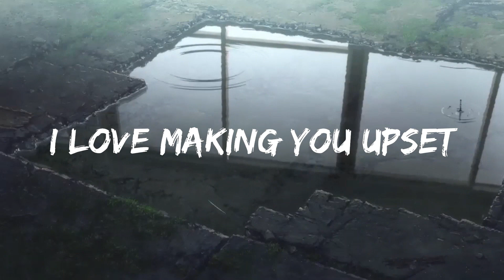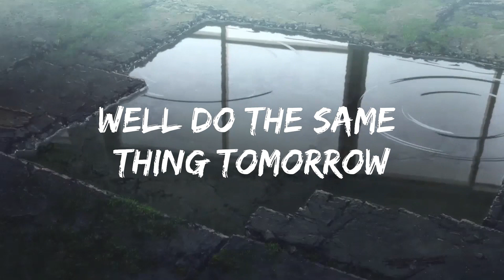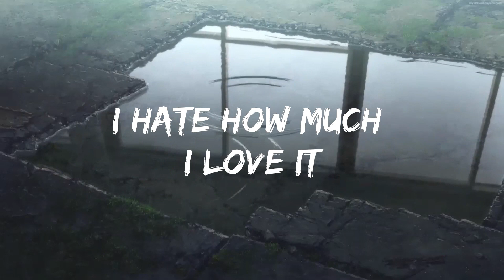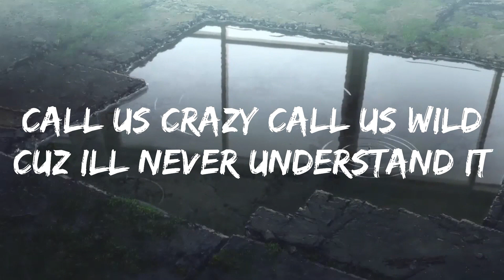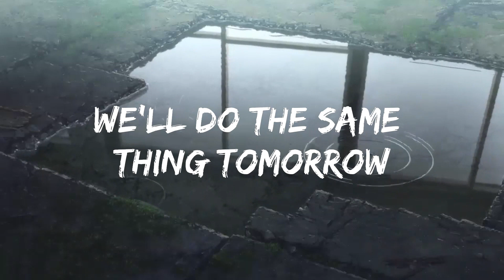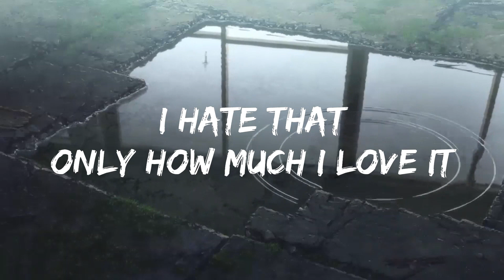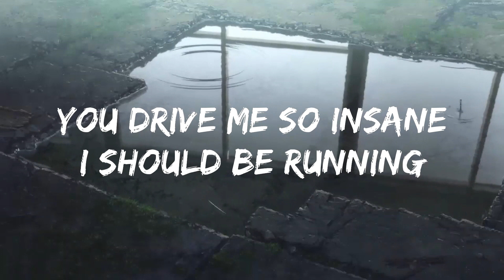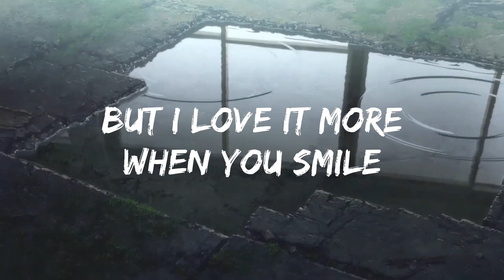PlayList || JONJEN & Tzunaami - Hate It, Love It (Lyrics) ft. GLNNA [7clouds Release] || Music Re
🎵 Follow the official 7clouds playlist on Spotify :
​🎧 JONJEN & Tzunaami - Hate It, Love It (Lyrics) ft. GLNNA [7clouds Release]
⏬ Download / Stream:

👉 JONJEN

👉 Tzunaami

👉 GLNNA

☁️ 7clouds:

🎤 Lyrics: JONJEN & Tzunaami - Hate It, Love It ft. GLNNA

Verse 1
You can push me to the edge
But you pull me back just in time
I love making you upset
But I love it more when you smile

Breaking up, making up, then
We'll do the same thing tomorrow

We been like this since we met
It’s as if we just forget

Break / Build 1
You drive me so insane
I should be running
I simply can’t explain
I hate how much I love it

Chorus 1
Hate it, love it

I hate how much that I love it

Verse 1
Call us crazy call us wild
Cuz I’ll never understand it
And there’s no rhyme or reason
But you keep me so enchanted

jonjen tzunaami hateitloveit glnna lyrics 7cloudsPlayList || JONJEN & Tzunaami - Hate It, Love It (Lyrics) ft. GLNNA [7clouds Release] || Music Re

👉 JONJEN

👉 Tzunaami

👉 GLNNA

We'll do the same thing t